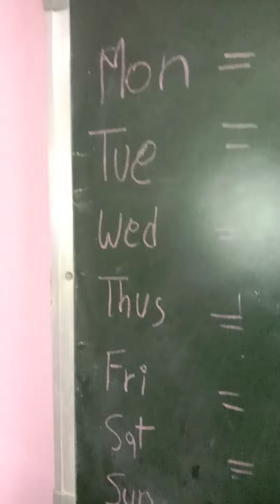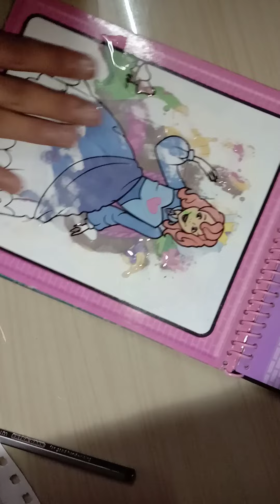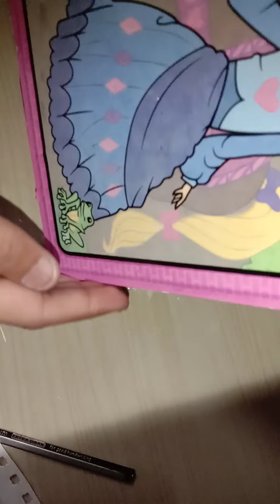welcome Renuka meghwal stationery 2.O#views art and craft